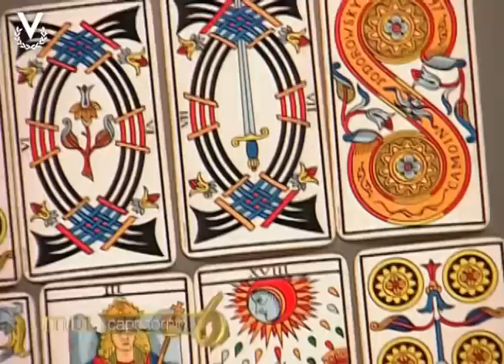Mensajero de Luz - Capricornio - 26/12/2016